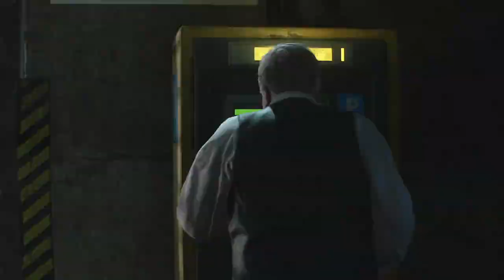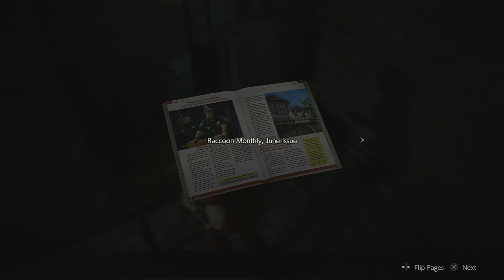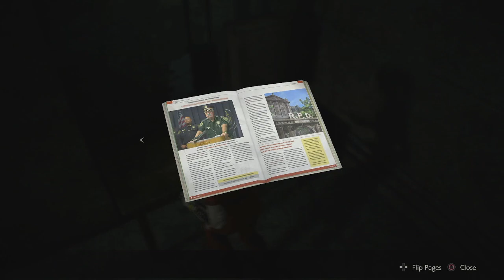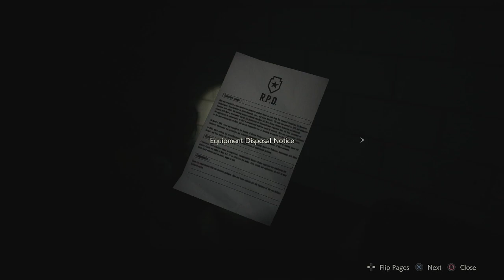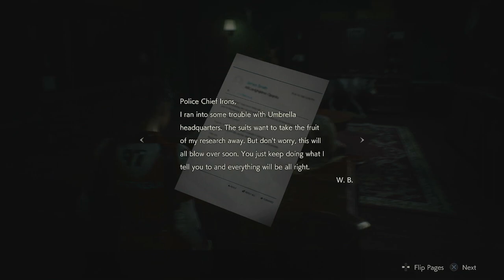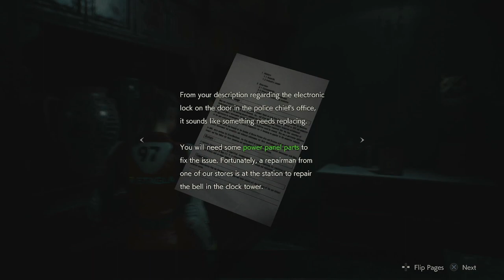CHIEF IRONS is a sneaky son of a gun!|Resident Evil 2 Remake|ClaireB|Part 2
in this episode we are introduce to sherry and we find out chief irons is uptown no good!